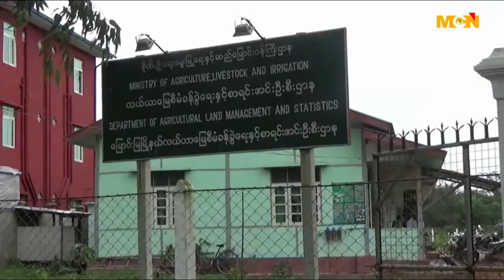ေျမာင္းျမၿမိဳ႕က ေျမသိမ္းခံေတာင္သူေတြ စုေပါင္းၿပီး မီဒီယာနဲ႔ေတြ႕ဆံုရွင္းလင္းပြဲ ျပဳလုပ္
ေျမာင္းျမၿမိဳ႕ ေျမသိမ္းခံေတာင္သူ ၁၀၀ ခန္႔ စုေပါင္းၿပီး နစ္နာမႈေတြအေၾကာင္း မီဒီယာေတြနဲ႔ ေတြ႕ဆံုၿပီး ရွင္းလင္းပဲြ ျပဳလုပ္ခဲ့ပါတယ္။ ဒီသတင္းကိုေတာ့ MCN ပုသိမ္ သတင္းေထာက္ ရဲေသြးနီက ေပးပို႔ထားပါတယ္။